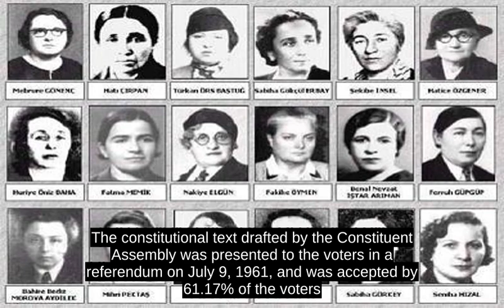Grand National Assembly Of Turkey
The Grand National Assembly of Turkey (Turkish: Turkiye Buyuk Millet Meclisi ), usually referred to simply as the TBMM or Parliament (Turkish: Meclis  or Parlamento), is the unicameral Turkish legislature